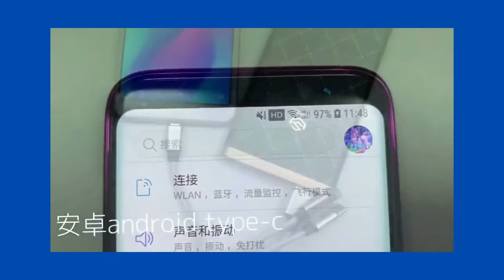Gadgets multi nylon LED logo 4in1 charging cable #2 |gadgets #2022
Promotion Gifts Unique Electronic Gadgets multi nylon LED logo 4 in 1 charging cable